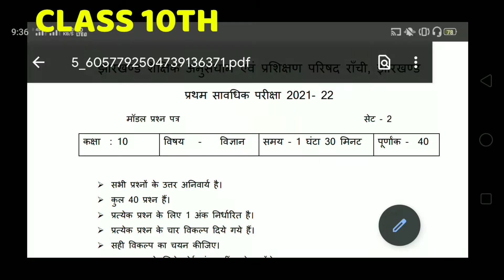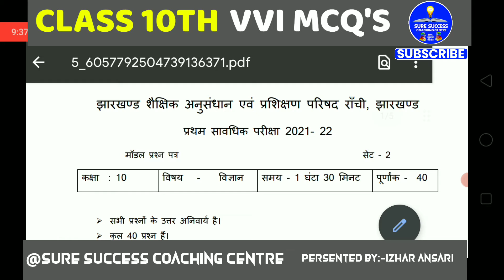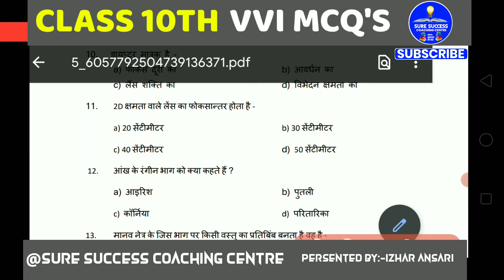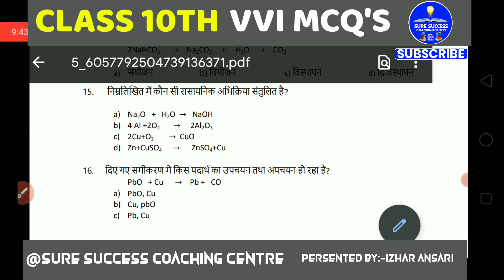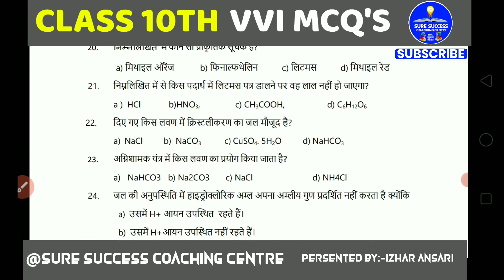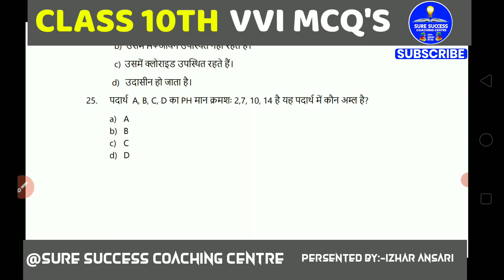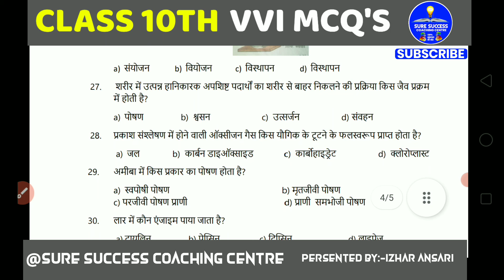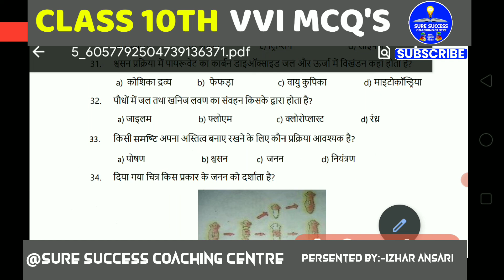Jac Class 10 Science Term 2 Model Paper 2022 | Jac Board Class 10 Term 2 model Paper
मैं उन सभी ज्ञान को साझा करना और चर्चा करना चाहता हूं जो मैंने अपने सम्मानित शिक्षकों से सीखा है।
यह चैनल पूर्णतया निःशुल्क है धन्यवाद्
►Eᴠᴇʀʏ Dᴀʏ Lᴀᴛᴇsᴛ Vɪᴅᴇᴏs Uᴘᴅᴀᴛᴇ. Pʟᴇᴀsᴇ Lɪᴋᴇ/Sᴜʙsᴄʀɪʙᴇ, sʜᴀʀᴇ ᴀɴᴅ sᴜᴘᴘᴏʀᴛ ɪғ ʏᴏᴜ ʟɪᴋᴇ ᴡʜᴀᴛ ʏᴏᴜ sᴇᴇ)-ᴅᴏɴ'ᴛ Fᴏʀɢᴇᴛ Tᴏ Sᴜʙsᴄʀɪʙᴇ ᴛʜɪs Cʜᴀɴɴᴇʟ -Tʜᴀɴᴋ ʏᴏᴜ ᴏғғɪᴄɪᴀʟ Cʜᴀɴɴᴇʟ :

●Teacher:-IZHAR SIR (Markacho-Koderma-Jharkhand India)
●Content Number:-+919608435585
➤My Gear's